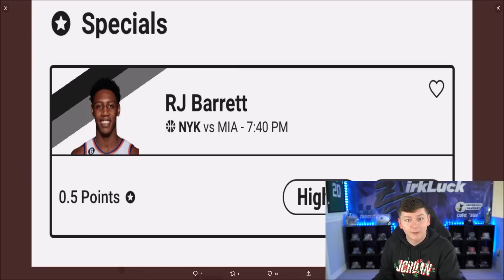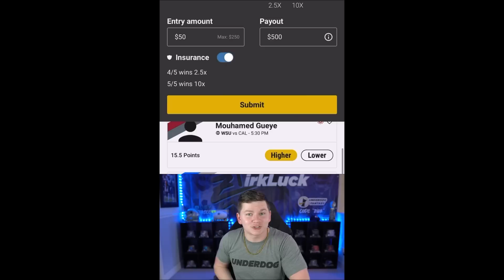A NEW 99 OVERALL QB! PACK AND PLAY EPISODE 34! | MADDEN 23 ULTIMATE TEAM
A NEW 99 OVERALL QB! PACK AND PLAY EPISODE 34!

madden,zirksee,madden 23 best tips,mut 23,madden 23 ultimate team zirksee,madden 23 pack opening,madden 23 ultimate team packs,madden 23 ultimate team info,madden 23 ultimate team,madden 23,madden 23 news,A NEW 99 OVERALL QB! PACK AND PLAY EPISODE 34! | MADDEN 23 ULTIMATE TEAM,tesla,amazon,madden 23 pack and play,pack and play madden 23,madden 23 pack and play series,madden 23 99 overall upgrade,madden 23 huge upgrade,madden 23 zirksee pack and play